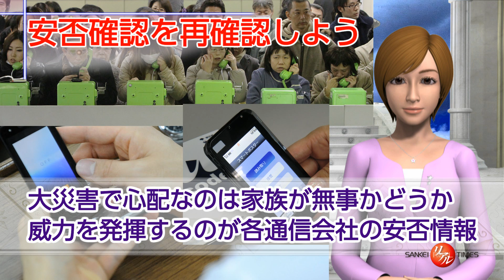【How To】震災時安否確認に電話フル活用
産経リアルタイムニュース。震災時に威力を発揮する各通信会社の安否情報を紹介。 家庭にある固定電話の伝言ダイヤル、携帯電話の伝言版、スマートフォンの専用サイトなどが役立つ。